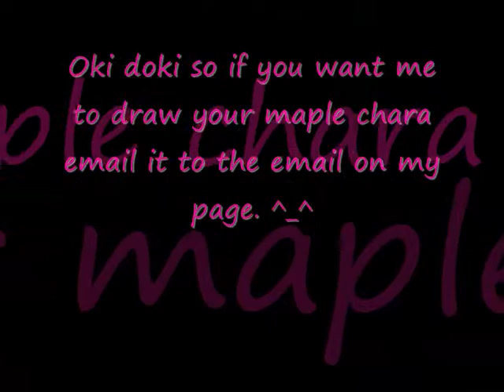Taking drawing requests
well im gona hopfully add some more pics ive drawn im drawing some as we speak :O